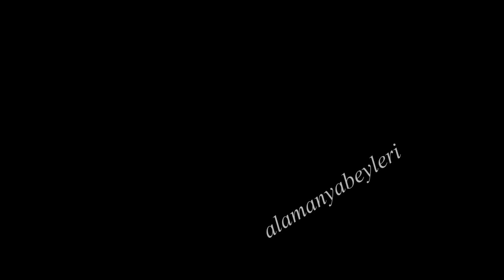Bayram Koca / Ne Taht İsterim Ne Taç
Söz S Günçay